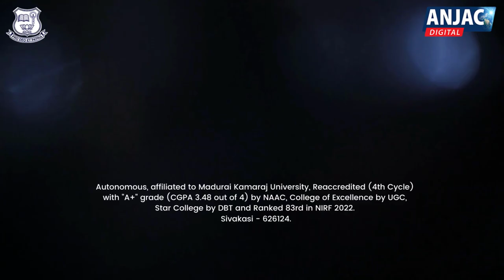Vampire Facial | ரத்தத்தில் ஃபேஷியல் | Science Communication | Episode 3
ரத்தத்தில்
ஃபேஷியல்

Vampire Facial

Science Communication - Episode 3